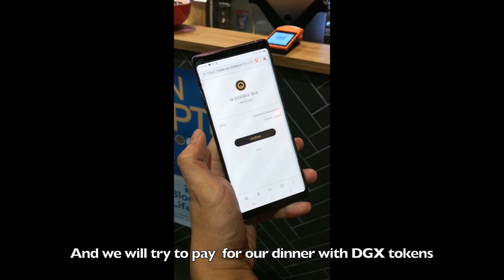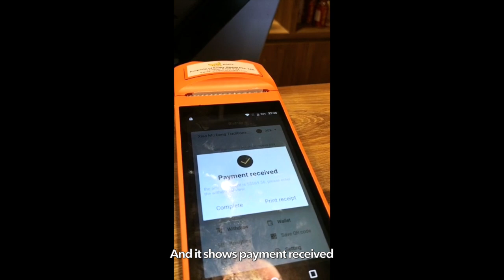Payment Process with DGX | Digix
Bizkey facilitating DGX as a form of payment at 20 different merchants in Singapore, we had to seize the opportunity!